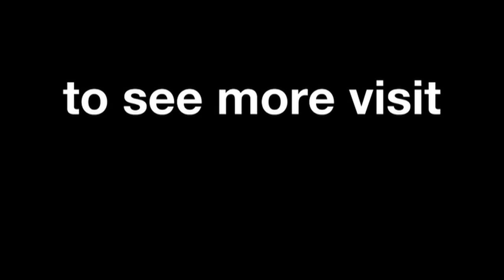2013 track guide: MotorLand Aragon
MotorLand Aragon is the host venue for the Gran Premio Iveco de Aragón, which debuted on the MotoGP™ calendar in 2010. Casey Stoner won the first two races before Dani Pedrosa celebrated victory in 2012.